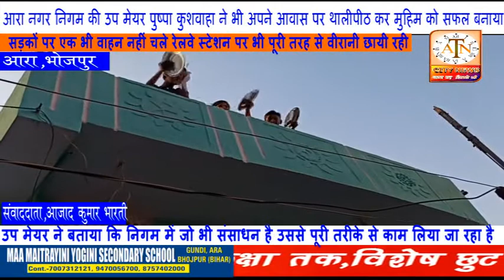आरा नगर निगम की उप मेयर पुष्पा कुशवाहा ने भी अपने आवास पर थालीपीठ कर मुहिम को सफल बनाया